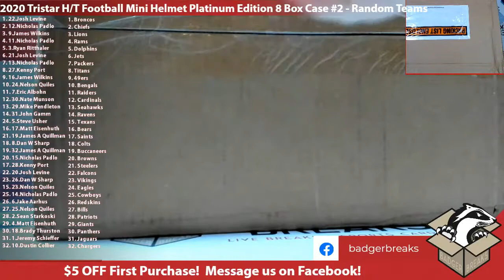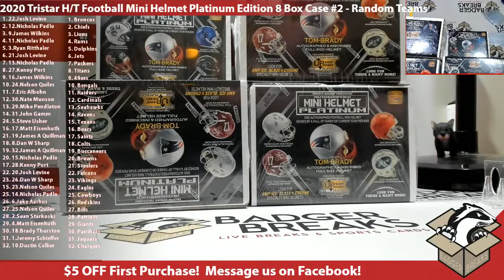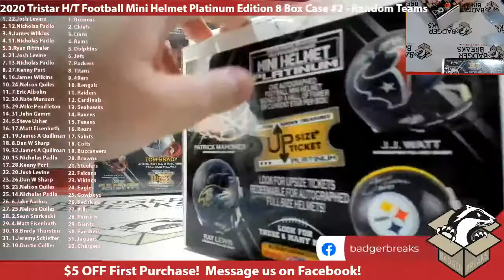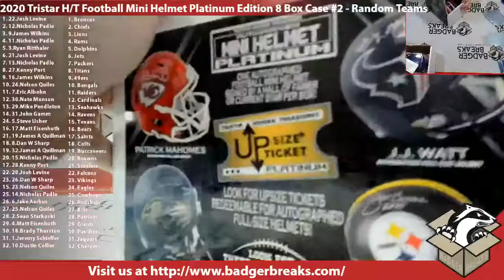2020 Tristar H/T Football Mini Helmet Platinum Edition 8 Box Case #2 - Random Teams